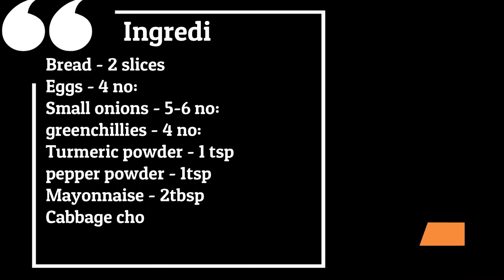Bread Omelette / ബ്രഡ് ഓംലററ് / Healthy , Easy Breakfast & Snack / Kids Favourite / Recipe # 39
How to make Easy Bread Omelette

Ingredients :
Bread - 2 slices
Eggs - 4 no:
Small onions - 5-6 no:
greenchillies - 4 no:
Mayonnaise - 2tbsp
Cabbage chopped - 1 handful
Salt